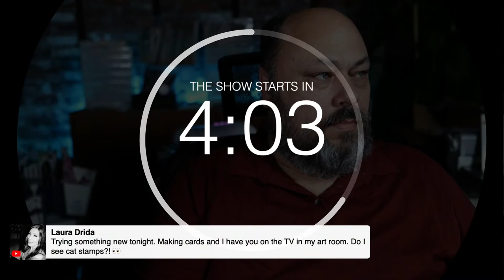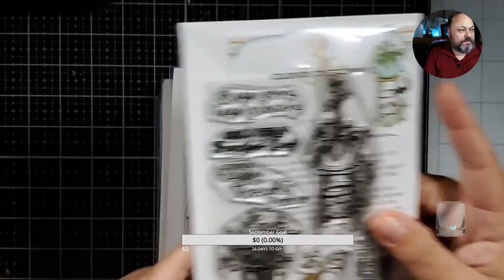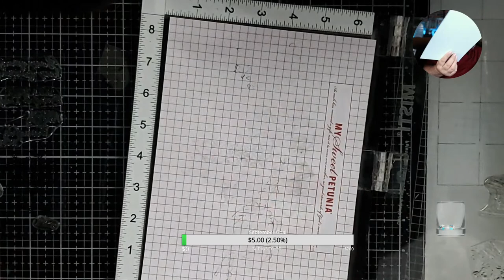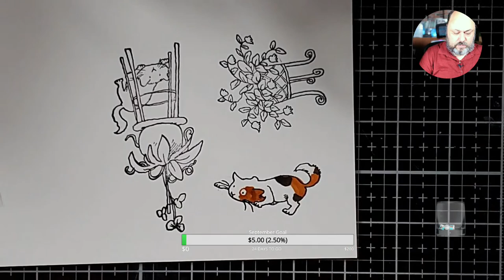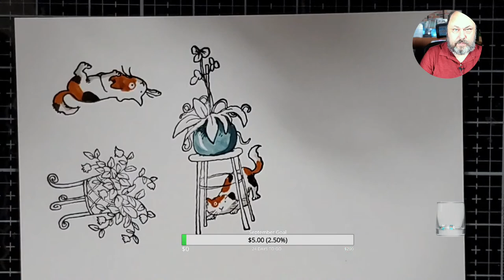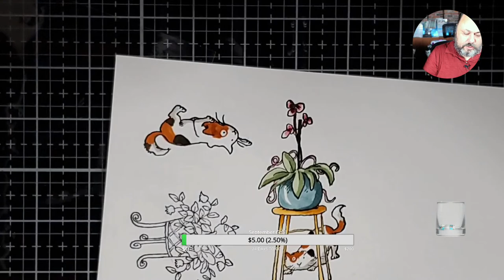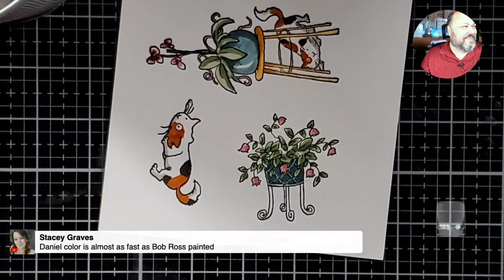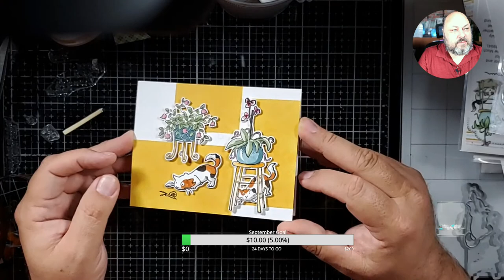Del & Artie Live: Stencil Blocking with Anita Jeram Colorado Craft Company Stamps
Let's play with a new background technique I call stencil blocking. You'll love all the new stamps from Colorado Craft Company, too.